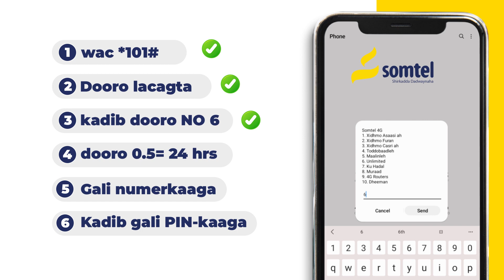Somtel Waa Saxiibka Bulshada.